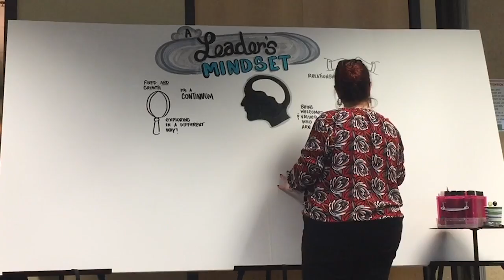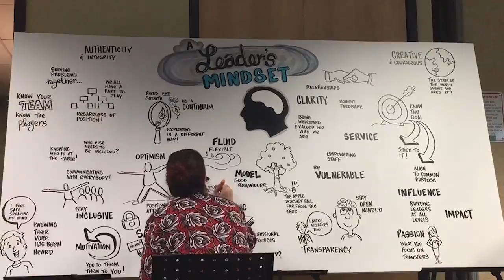A Leader's Mindset Art Timelapse